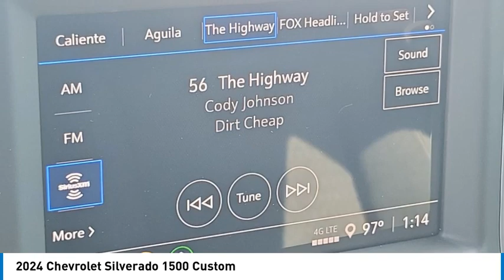2024 Chevrolet Silverado 1500 HEMET BEAUMONT MENIFEE PERRIS LAKE ELSINORE MURRIETA C24462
2024 Chevrolet Silverado 1500 Custom

Gosch Chevrolet
400 Carriage Circle

Don't miss this 2024 Chevrolet Silverado 1500. It's equipped with great features. You'll want to take this vehicle home. Make a great choice today.